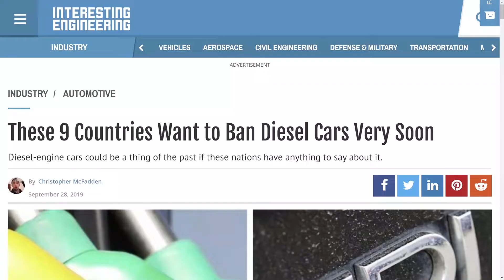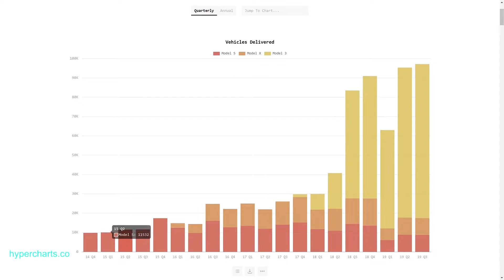Tesla's Demand (is there a problem?)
In this clip I discuss Tesla’s "demand problem".

Steven